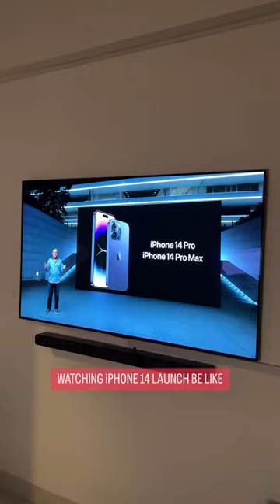Watching Apple Event Be like😫🥲💔